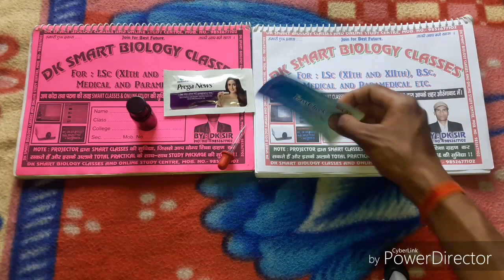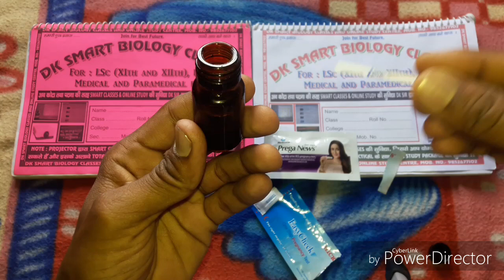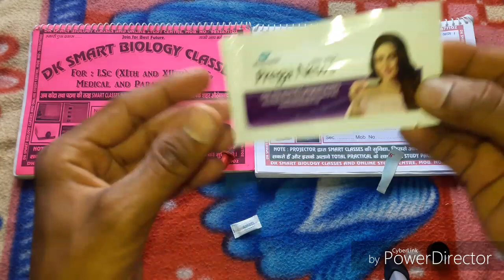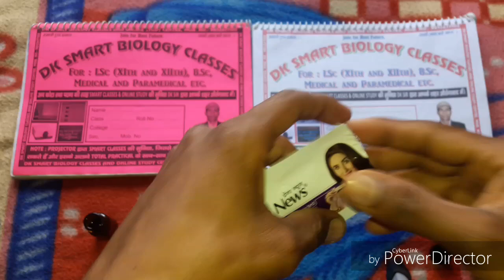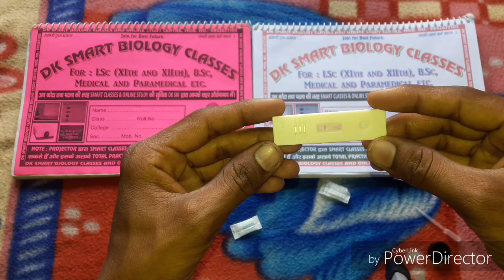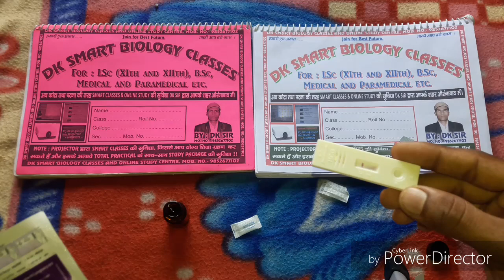How to Pregnancy test | pregnancytest ( प्रेगनेंसी टेस्ट कैसे करें ) BY:- DK SMART BIOLOGY CLASSES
@ हमारे और भी वीडियो को यहाँ से देख सकते हैं !!.
MY MOST POPULAR VIDEOS ON YOUTUBE (World)
(01) How to Blood Group Test Practical | Blood group test (रक्त समूह को कैसे जांच करें) Deepak Sir
(02) How to hiv test | hiv test in hindi | hiv test through kit | hiv test hiv testing | dksirbiology Deepak Sir
(03) How to Haemoglobin Test / Estimation | hb test in hindi | (हीमोग्लोबिन का परीक्षण कैसे करें) Deepak Sir
(04) How to malaria test through Malaria kit | malaria test | (मलेरिया किट के द्वारा मलेरिया जाँच कैसे करें) Deepak Sir
@ इस चैनल पर OTHER SUJECTS के VIDEOES उपलब्ध हैं@
@ MATH FACULTY OF A. SINGH VISION CLASSES
@BIOLOGY FACULTY OF RNC, VISION & DK S. B. C.